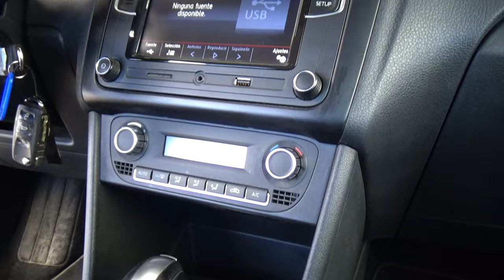Volkswagen / Vento / 2020 - 26531